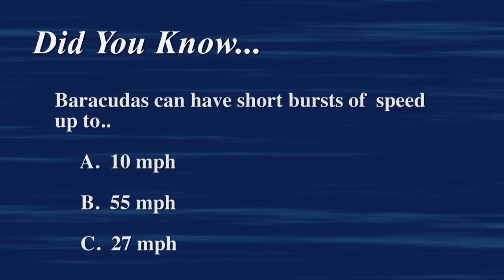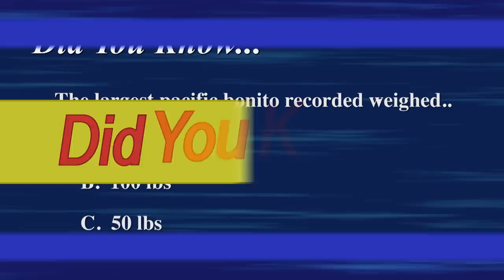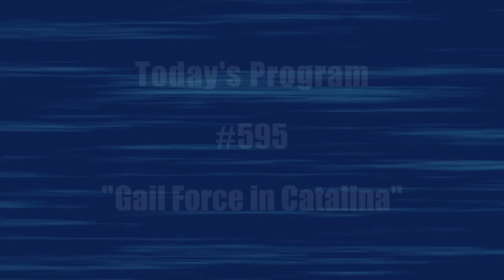CATCH & COOK At Catalina Island | SPORT FISHING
Dan goes fishing at Catalina and gets to fish with his Godson for the very first time. He also learns how to cook up on the fish they catch.